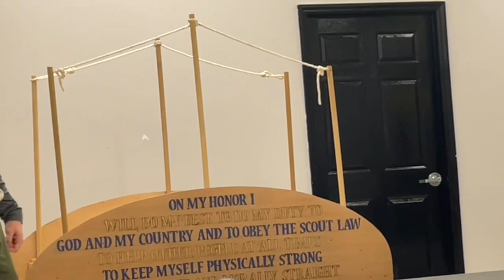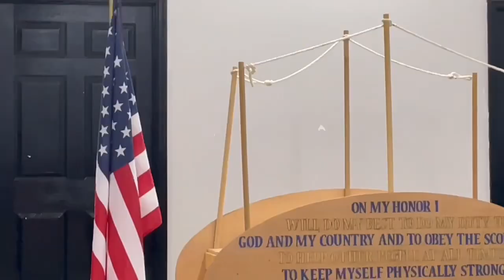Cub scouts and BOY SCOUTS CROSSOVER CEREMONY Pack 340 AOL to Troop 2223 LaVergne TN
Ceremony for the AOL crossover to Boy Scouts

I APPRECUATE ALL THE LOVE AND SUPPORT AND YALL STAY BLESSED

PEACE

Tradeblock @Richboy
Yes it's me...

Wanted to share my link for cheap vacation deals. Can preview location and the rest of time is yours for one low price.

Can complete one preview/vacation deal every six months.

Thanks, Richard D ~